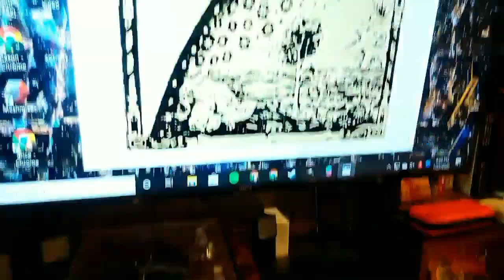AR Test (Flammarion Engraving)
An augmented reality test using Spark AR

Sources: Flammarion Engraving (Camille Flammarion, 1888)